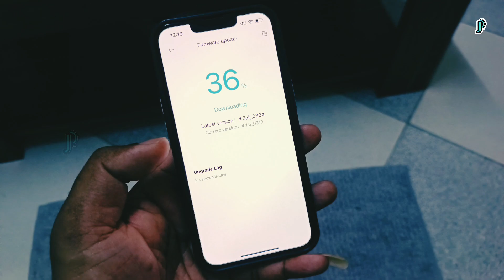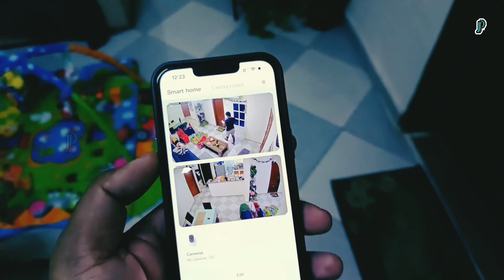Mi Home Security Camera Review Malayalam | AI Camera 📸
Product link

MI Xiaomi Camera 2i 2022 Edition

MI 360 Home Security Wireless Camera 2K Pro